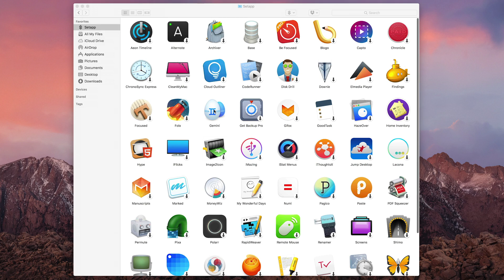How to get the best apps for your Mac | Setapp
Dozens of Mac apps for the price of only 2 lattes.
With Setapp, you have the best apps for Mac where you want them, when you want them. No stores. No ads. Just apps.

Welcome to Setapp official YouTube channel. Everything that has to do with the apps we’ve got on board, news, and how-to's will appear here. So if you like Setapp, you can always keep an eye on the cool stuff it has to offer.

PROUDLY MADE BY MACPAW.
We’re over a hundred geeks who made popular apps like CleanMyMac and Gemini, and Setapp is our boldest project so far. The idea behind it is simple: here at MacPaw we love Mac, because it’s elegant, sleek, and swift, so we set out to create an app store experience that’s all of these things.